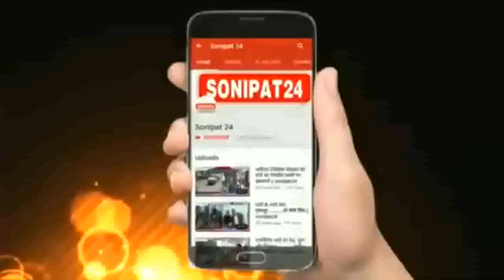दहेज रूपी दानव की भेट चढ़ गई एक और विवाहिता || Sonipat24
हरियाणा में एक विवाहिता की दहेज की बलि
पानीपत के मनाना गांव में एक विवाहिता ने दहेज प्रताड़ना से तंग आकर की आत्महत्या
सोनीपत के एक निजी अस्पताल में विवाहिता ने करीब 1 महीने 10 दिन के बाद ईलाज़ के दौरान तोड़ा दम
मृतक विवाहिता के पिता का बड़ा आरोप उनकी बेटी 3 माह की गर्भवती भी थी
पानीपत की समालखा थाना पुलिस कर रही है मामले की जांच

 हरियाणा में बेटी बचाओ बेटी पढ़ाओ अभियान के बाद लिंगानुपात में सुधार तो हुआ है लेकिन अभी भी दहेज के लोभी अपनी पत्नियों को इस कदर परेशान करते हैं कि कई बार पत्नियां उन से परेशान होकर आत्महत्या करने के लिए मजबूर हो जाती है एक ऐसा ही मामला पानीपत के मनाना गांव से निकल कर सामने आया, जहां एक विवाहिता ने अपने ससुराल पक्ष के लोगों से दहेज के लिए परेशान होकर फांसी का फंदा लगा लिया लेकिन करीब 1 महीना 10 दिन तक वह मौत और जिंदगी के बीच में जंग लड़ती रही लेकिन कल देर रात वह जिंदगी की जंग से हार गई और उसकी मौत हो गई, देखिए इस रिपोर्ट में।